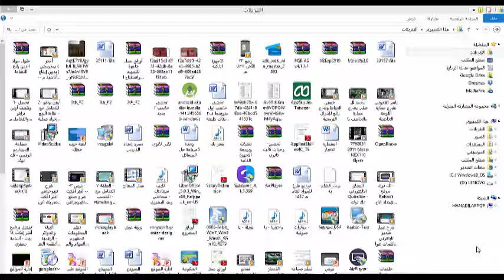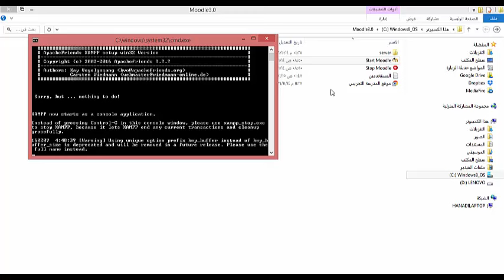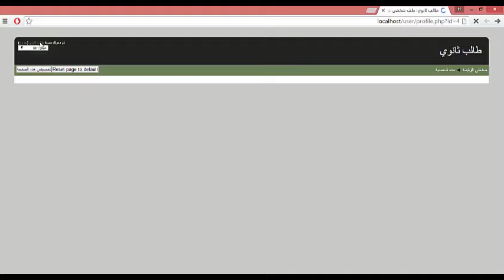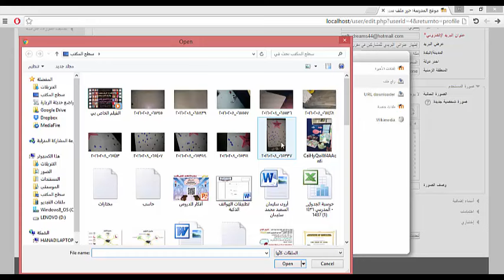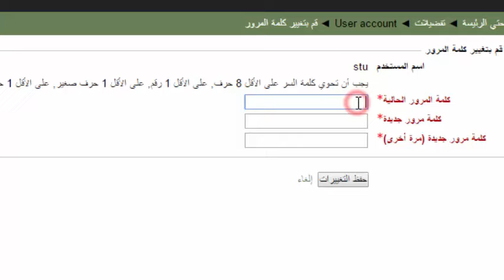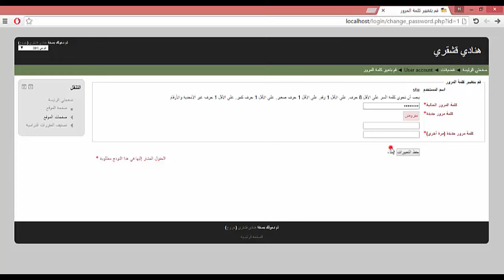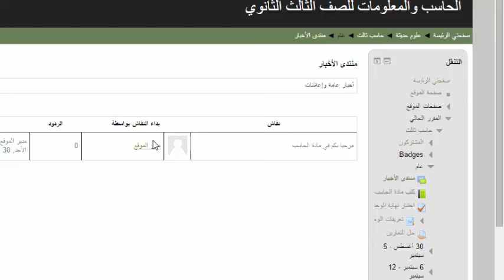moodle3 (الجزء الأول)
29 / 4 / 1437هـ